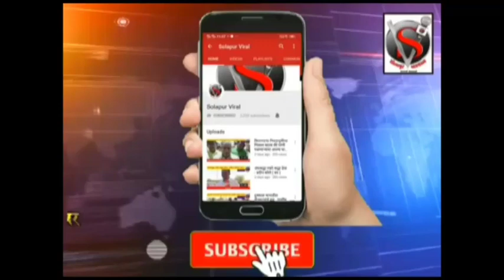नगरपालिके समोर बळीराजा शेतकरी संघटनेचे ठिय्या आंदोलन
नगरपालिकेच्या नांवाने मुर्धाबाद घोषणा मात्र नागेश काका भोसलेचा तोडगा